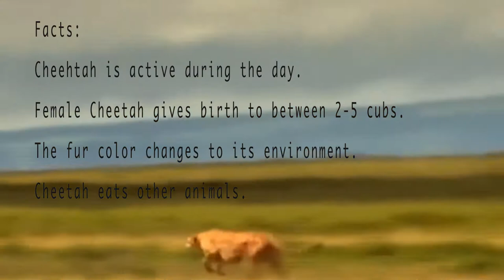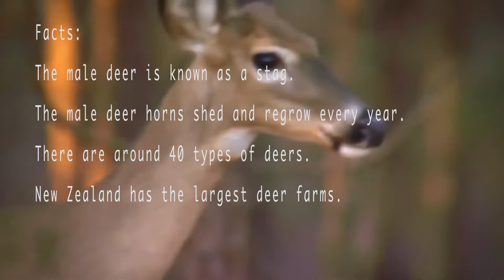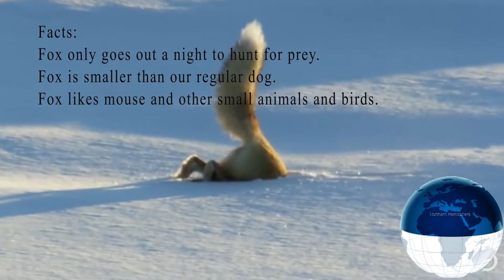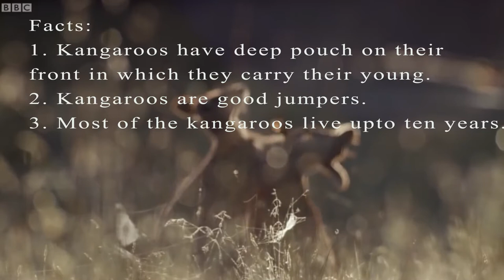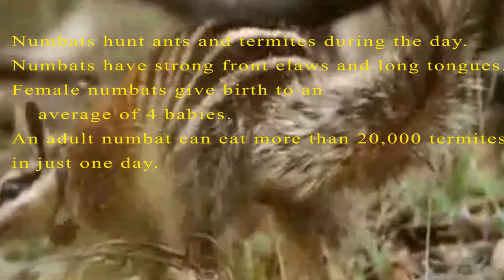Let's Learn Wild Animal Names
Although there are thousands of wild animals, it is hard to name them from A to Z. We are not familiar with many animals because they are not found in everywhere. Although there are thousands of wild animals, some of them are inhabitant of certain parts of the world. Every wild animal is not found in everywhere.

Kaladan Production collects various video clips to produce animal names from A to Z. I know you know lots of wild animals. However, if you write down the names from A to Z, you might miss some animal without looking up on internet.

You now do not need to look up on internet. Kaladan Production brings you the names from A to Z.